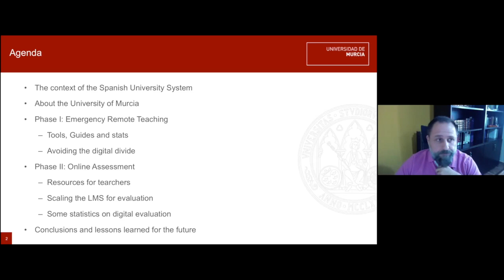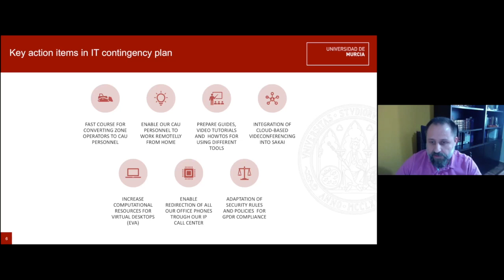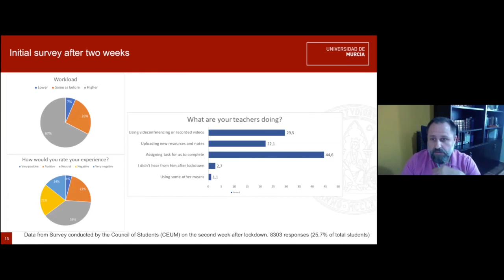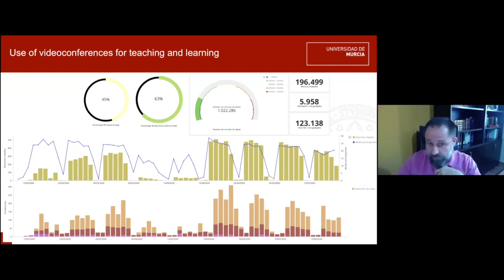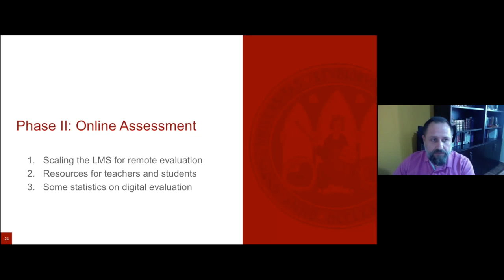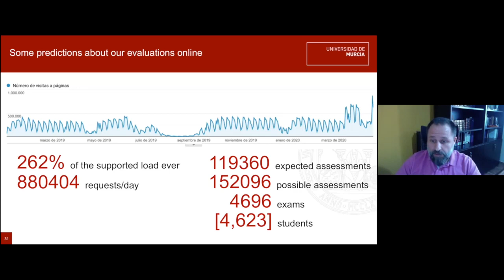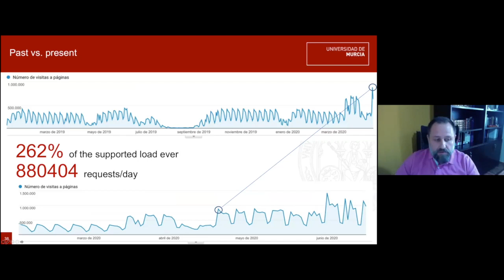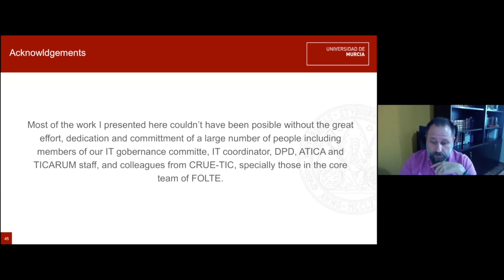Emergency Transformation of a Public University to Remote Teaching and Learning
Covid-19 is representing a challenge for traditional universities to be able to continue their teaching and learning activities remotely. In this webinar, Pedro M. Ruiz, Vice-chancellor at the University of Murcia, describes the initiatives his university developed and lessons learned within the three main phases: emergency learning continuity, digital assessment, and preparations for next course.

This webinar is part of our Learning@Scale series.

Speaker
Pedro M. Ruiz
Associate Professor, Department of Information and Communications Engineering; Vice-chancellor for Strategy and Digital University
University of Murcia